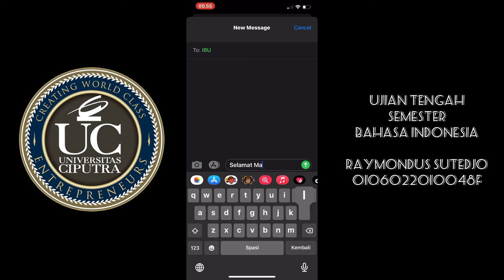TELPON TENGAH MALAM - JOKO PINURBO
Raymondus Sutedjo